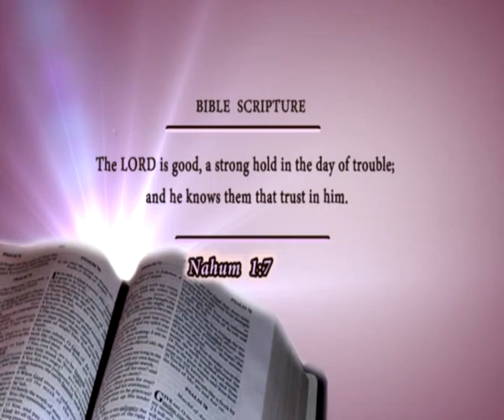Grace Redeemed Ministries / Your Destiny is great. / Pr. Ben.